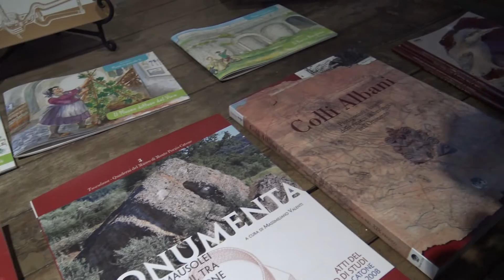Settimana del Pianeta Terra: Vulcani di-vini nel Lazio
Ricchezza dei suoli vulcanici e buon vino: la Settimana del Pianeta Terra svelerà questo legame strettissimo con numerosi Geoventi. Nel Lazio, in particolare, si svolgeranno “Il vulcano laziale racconta: un vulcano di-vino!” nel Parco Regionale dei Castelli Romani e “I vini del tufo e dell’argilla” nell’affascinante Civita di Bagnoregio. Entrambe le iniziative metteranno al centro i pregi geologici ed enologici dei territori analizzandone la storia e l'evoluzione in relazione alla loro cultura vitivinicola.